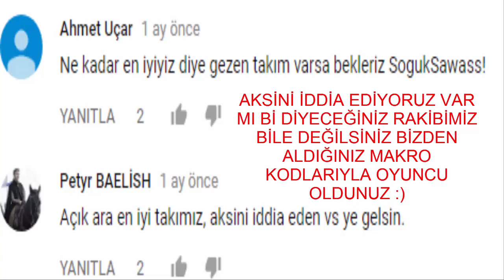♪BLACK~ vs SogukSawas GG Alperenabi1'den Kısa Bir Ders